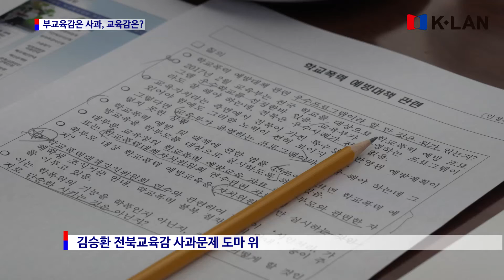학생 자살 사건에 부교육감은 사과, 교육감은?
조병서 전북도의원, “교육감, 책임감도 사과할 마음도 없어” 비판